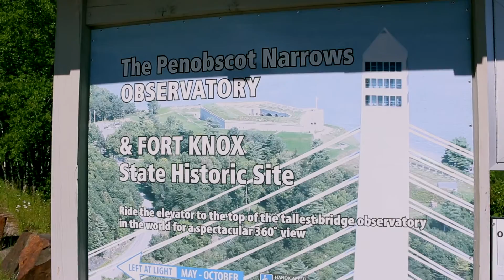Roley Goes Places: Mid Coast Maine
Kris Roley and his friends go to Mid Coast Maine for a class at Maine Media Workshop.  For Kris, it’s a homecoming.  Born in Maine, he gives us a brief tour of the area while he fulfills the last wishes of his parents who passed away in 2014.